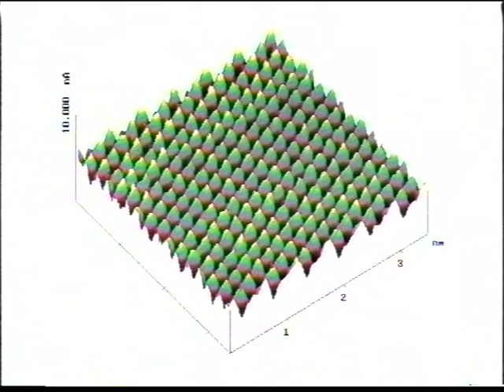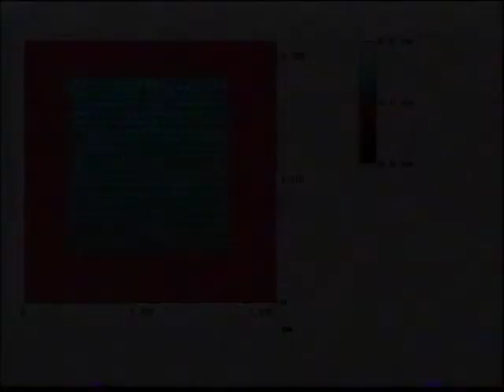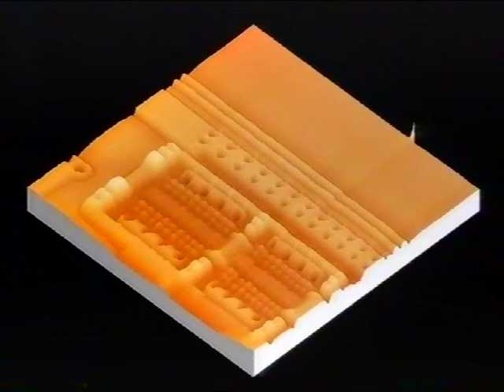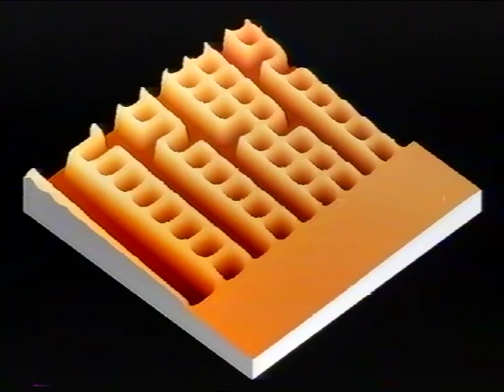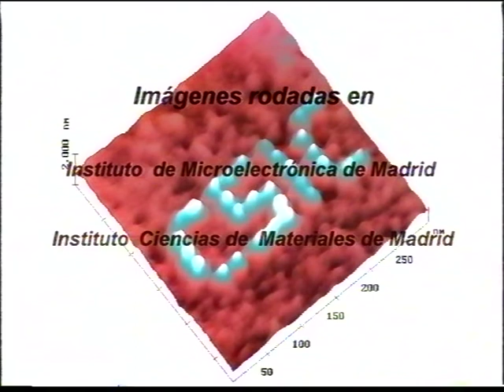Microscopio fuerzas atómicas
Del 1 de Julio de 1998 al 30 de Abril de 1999.
 El Museo Nacional de Ciencias Naturales (MNCN-CSIC) presentó la exposición Imágenes para la ciencia dedicada a la fotografía científica.

Comisarios y Guionistas de la exposición Rogelio Sánchez Verdasco y José Bedoya Romero